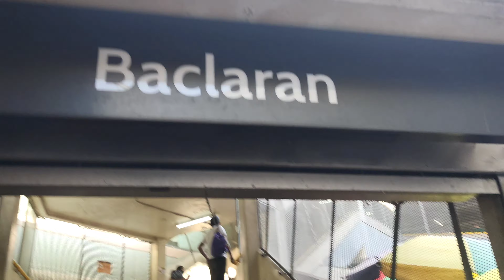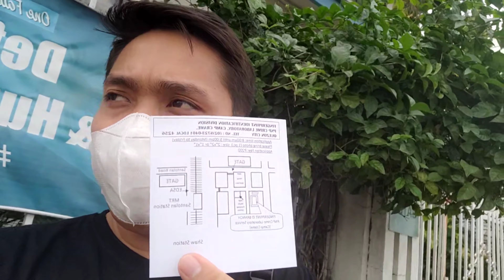Paano kumuha ng Japan Police Clearance at Biometric sa pilipinas Vlog #257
Kailangan kong kumuha ng JAPAN POLICE CLEARANCE requirement po ito sa pag-apply sa CANADA🇨🇦🇨🇦🇨🇦🇨🇦🇨🇦

Mga KA-TRUEPA, oo nga po pala bago po ako pumunta ng japan embassy nagpa-Appointment po aq tinawagan ko sila at pwede nyo pong itanong din sa kanila kung ano po ang lahat ng requirements, pero ang dinala ko lang po ay original passport, 2 valid id's, request letter na galing po sa immigration na galing po sa bansang pupuntahan, dala na din po kayo ng picture passport size at bawal po nakashorts😁,, Nasa description box po ang link ng japan embassy😊
Ung sa biometric pala na nabanggit ko ung sa fingerprint lang po un jan sa campcrame😊

MY CANADA JOURNEY🇨🇦🇨🇦😍😍😍😍

Totoo ba? Pwede ba sa CANADA🇨🇦 ang may TATTOO? HIGH SCHOOL GRAD at NO PLACEMENT FEE?

and SEE YOU IN THE NEXT VLOG🥰🥰